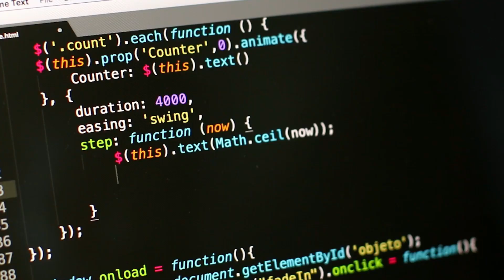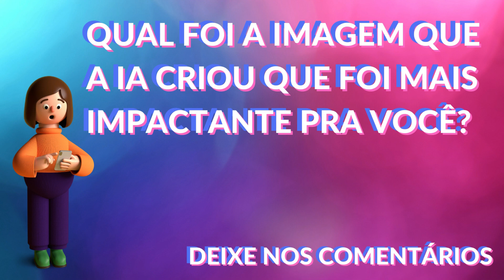IMAGENS BÍBLICAS CRIADAS PELA INTELIGÊNCIA ARTIFICAL POR RELATOS BÍBLICOS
O Canal Quiz - A Palavra de Deus tem a função de levar a palavra de Deus de forma simples e divertida, através desse veículo tão importante que é o Youtube. Nesse canal você vai encontrar vídeos de quiz bíblico, desafios bíblicos com perguntas da bíblia, são sempre vídeos abordando temas relacionados com a Bíblia. Enfim, nosso objetivo é aproximar Deus de todos nós.

Tenha A BÍBLIA DE TODA MULHER com você e aprenda mais sobre a Palavra de Deus. Adquira já